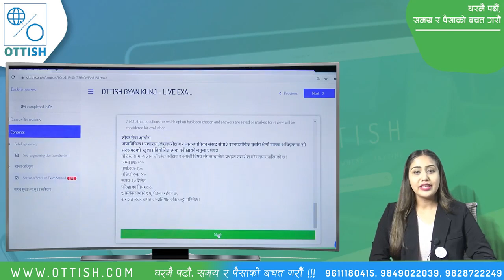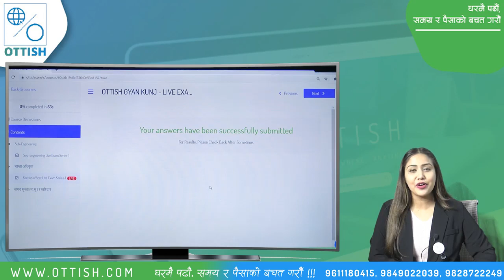OTTISH LIVE EXAM | Intro Video | How to attempt Live Exam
खुशीको खबर !!
OTTISH मार्फत विभिन्न कक्षाहरुको तयारी गरिरहनु भएका विधार्थीहरुलाई मध्यनजर गर्दै महत्वपुर्ण प्रश्नहरुमा आधारित रहेर निशुल्क LIVE-TEST SERIES संचालन हुन गइरहेको कुरा जानकारी गराउदछौँ ।
𝙊𝙏𝙏𝙄𝙎𝙃.𝙘𝙤𝙢
Anamnagar, Kathmandu
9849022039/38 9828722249